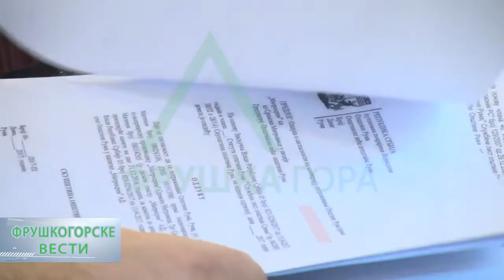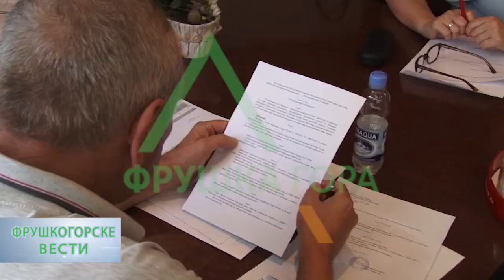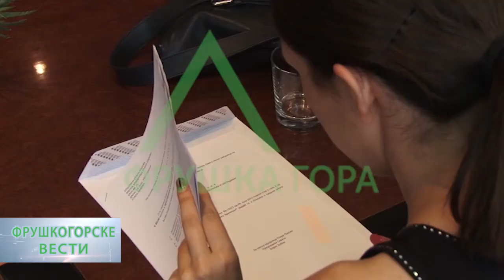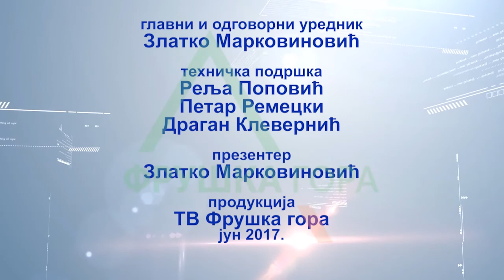Fruškogorske vesti 23 06 2017